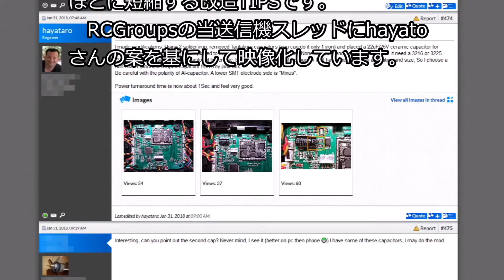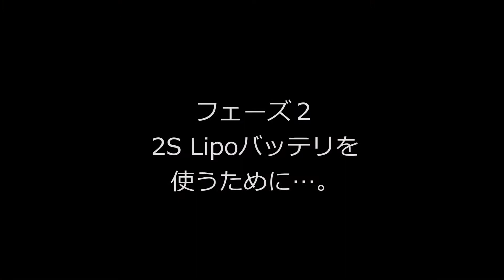[TIPS] iRangeX i8X-IR8M 電源再投入の待機時間を無くす！[改造修理]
40秒待たされる電源再投入を1秒に。パーツ購入先は以下にあります。
電源が入らない？　ちがいます、コンデンサに電気がたまってて放電するまで再投入できないだけです。コンデンサの容量を小さくして直ぐに電源が入るようにします。

元ネタではタンタルコンデンサが使われていますが、電解コンデンサに変えています。周波数特性は劣りますが電源整流用なので無問題。価格が安いのでコチラを選んでます。お金に余裕のある方はタンタルをご利用ください。（200円くらいの差。ただし入手性は良くないです）

■必要なパーツ
①アルミ電解コンデンサー　 22μF/16v　　　x1
②　　　〃　　　　　　　   220μF/16v　　　x1
　　※電源回路の改修で遅延短縮だけなら②は必要ありません。

※電解コンデンサが少量あまっていますので先着でお譲り(無料)します。定形外郵便（国内）発送。
または定数に達した場合は、返信ができません。もし返信が3日無い場合は、ご容赦ください。